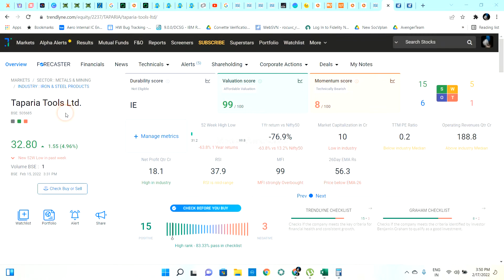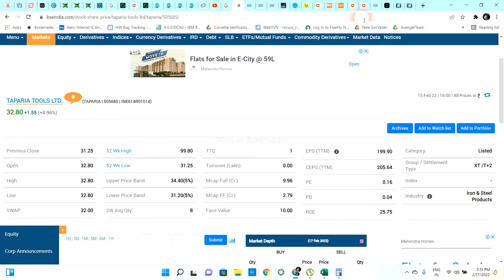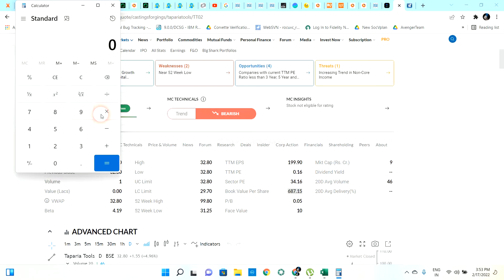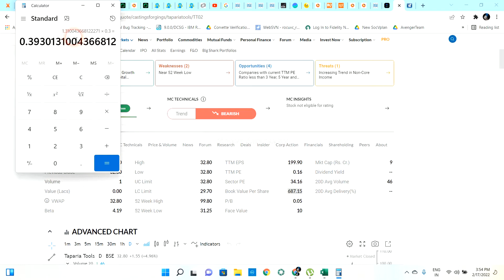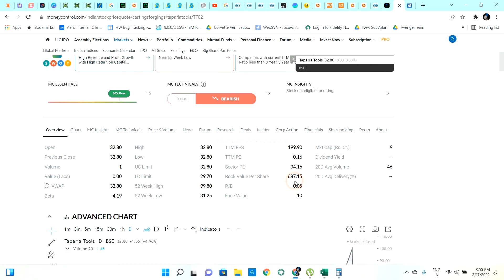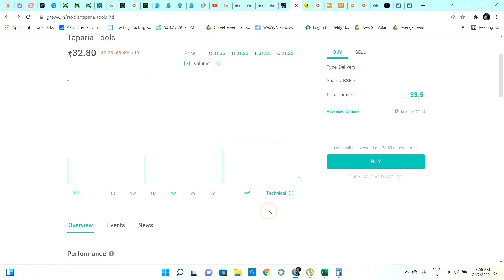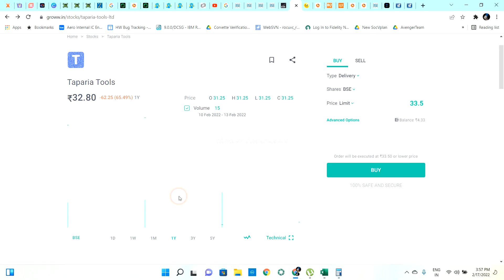Taparia tools explained || Why Taparia tools price not increasing|| Tamil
Taparia tools explained || Taparia Share Tamil
Taparia tools Pvt ltd, Tool manufacturing Company.
Trading at 32.8/- announced 50/- DIVIDEND.

Why Taparia tools price not increasing?
Why Taparia tools not reaching upper circuit
How much dividend Taparia tools announced
Why Taparia share not moving
Why Taparia in Trade to Trade
Why I'm not getting Taparia shares

To Open a stock market/ Mutual fund account ::(with DEMAT)